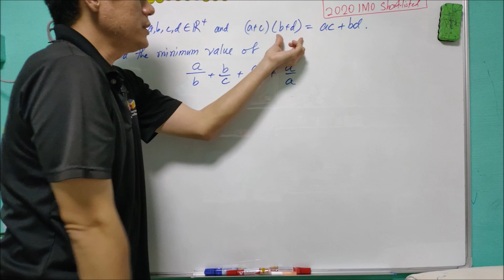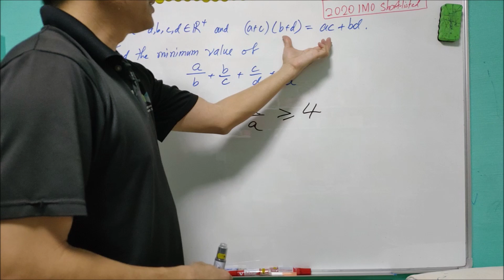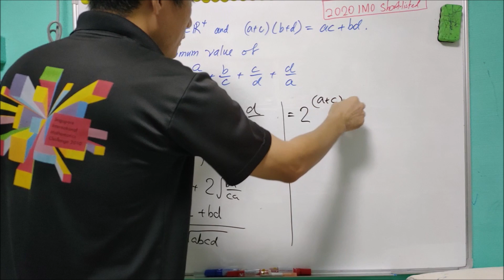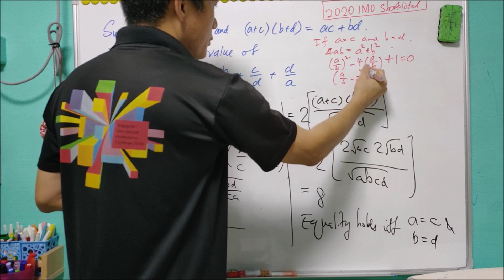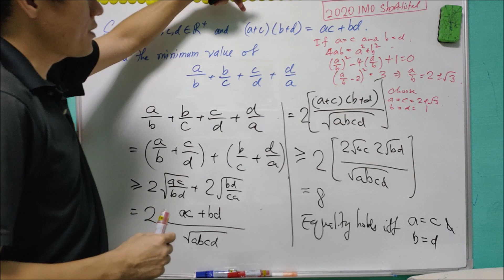An inequality question from IMO2020 Shortlisted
This question is from IMO2020 shortlisted, and it regarding AM-GM inequality. It uses simple technique and is suitable for beginners. Note that we always need to find a set of (a,b,c,d) satisfying the conditions and gives the minimum value to the expression.

0:00 Description of the question

0:52 A natural attempt
1:37 A correct approach
3:14 Searching for the equality